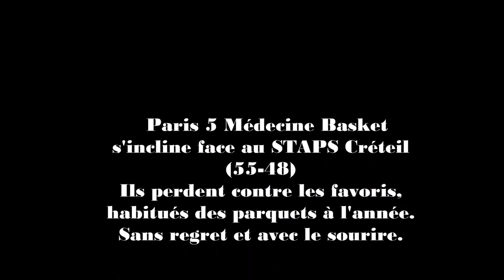Au coeur du Basket Paris 5 Médecine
Reportage photos à l'occasion de la finale du championnat universitaire Ile de France (Niveau 1B), le 19 mai 2016 au Complexe Sportif Jean Sarrailh à Paris.
Merci à l'équipe de basket de Paris 5 Médecine.